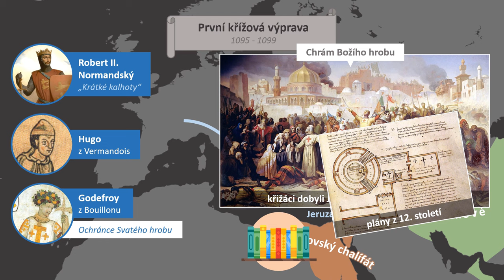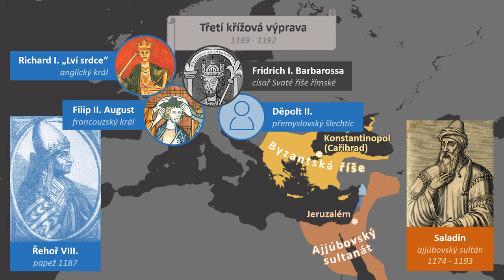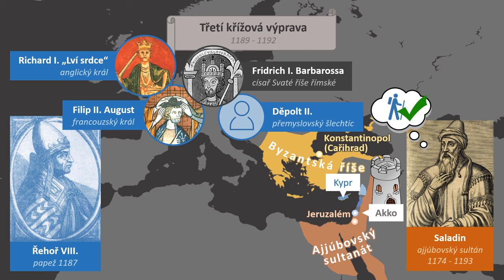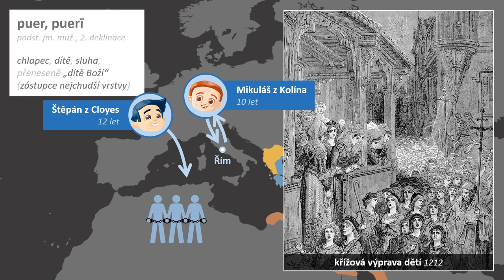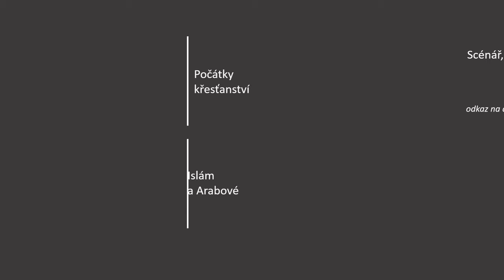Křížové výpravy | Videovýpisky z dějepisu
Všechno, co potřebujete vědět o devíti hlavních křížových výpravách, a ještě pár zajímavostí navíc. Ukážeme mapu křesťanství a islámu, vysvětlíme příčiny a popíšeme výpravy obecně i chronologicky jednu za druhou. Ať už vedly do Jeruzaléma, do Egypta nebo do Konstantinopole, ať už se bojovalo proti Seldžuckým Turkům, Fátimovcům, Ajjúbovcům nebo Mamlúkům, ať už se účastnili králové Francie, Anglie nebo císař Svaté říše římské... Zmíníme i křižácké státy, výpravu Sigurda I., Latinské císařství, pevnost Akko a legendární výpravu dětí.

• Islám a Arabové: již brzy

PODKAPITOLY:
00:00 Křížové výpravy obecně
00:47 Příčiny
01:29 První výprava
02:15 Chudá vlna
03:05 Šlechtická vlna
03:32 Křižácké státy a dobytí Jeruzaléma
04:28 Norská výprava
04:45 Druhá výprava
05:38 Třetí výprava
07:11 Čtvrtá výprava
07:54 Výprava dětí
08:39 Posledních pět výprav
10:09 Světlé stránky
10:26 Závěr